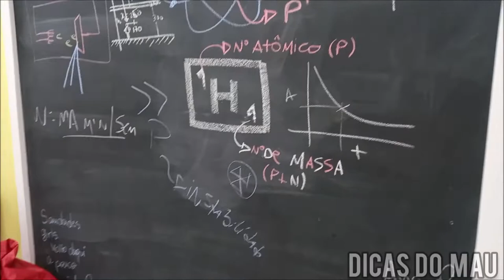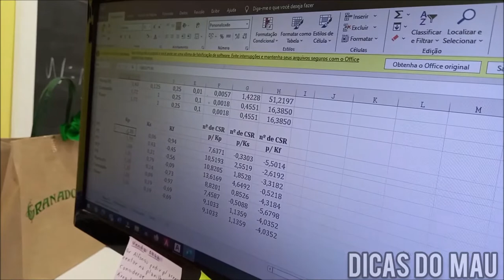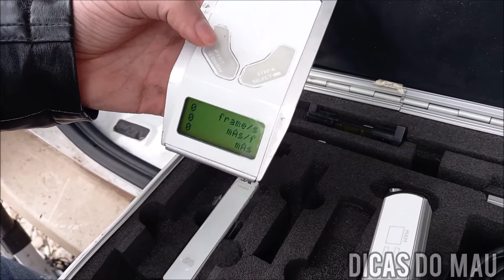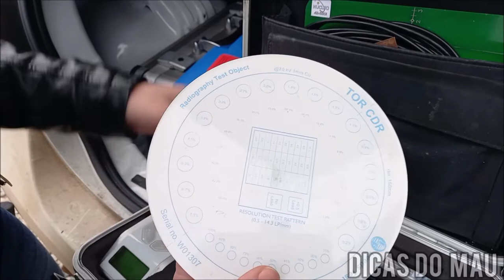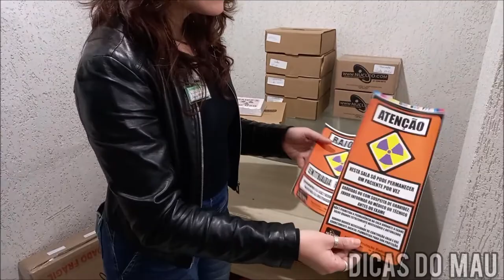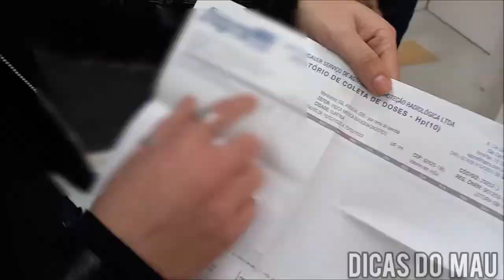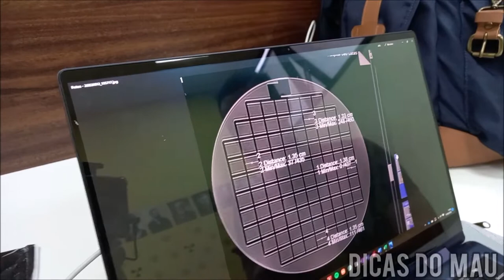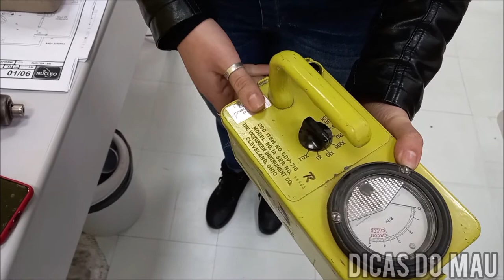Papo com a Paola do Podcast Radiação para leigos: sobre radiologia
Papo com a Paola do Podcast Radiação para leigos.
Visita a uma empresa de prevenção radiológica.
Tive uma aula sobre radiologia.

Procure por "Radiação para leigos" no "TiqueTac"